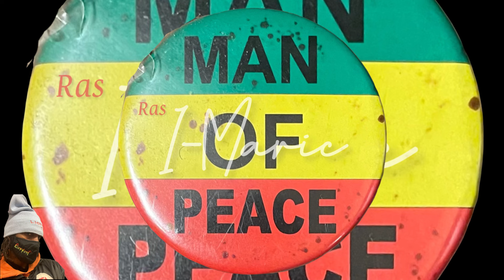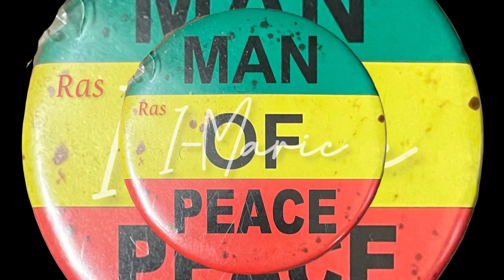Queenie Is B&ck | Spice Di$re$pected | Jay A Bex | B&d Mavado | Fyah Tyx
On this vlog female dancehall artist Spice is been cussed out again, Mavado and Jay Bexbad drop. New song titled house and beast.

Also Fyah Tyx new song crypto party is been played on Irie Fm.